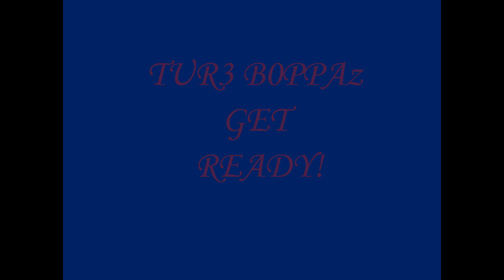bnb vs tur3 b0ppaz